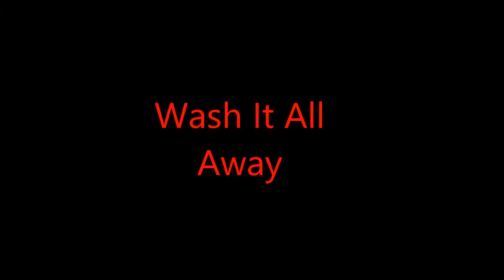Wash It All Away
A Five Finger Death Punch cover by Matthew Black